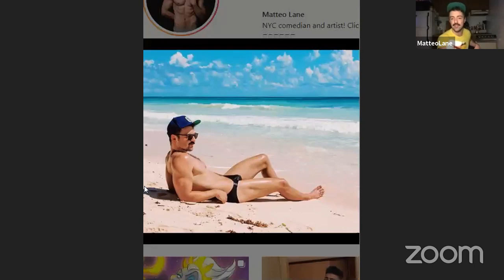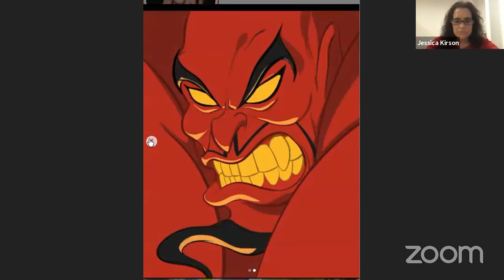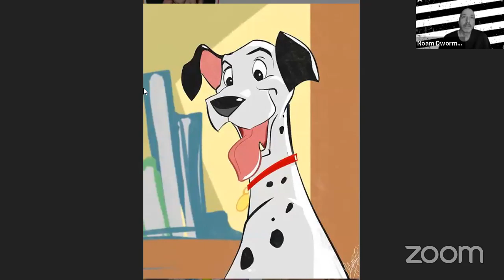Cellar Nightly 5/2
Cellar Nightly LIVE Rich Vos, Robert Kelly, Ben Bailey, Rafi Bastos, Sherrod Small, Keith Robinson, Wil Sylvince, Ardie Fuquaa and Estee!